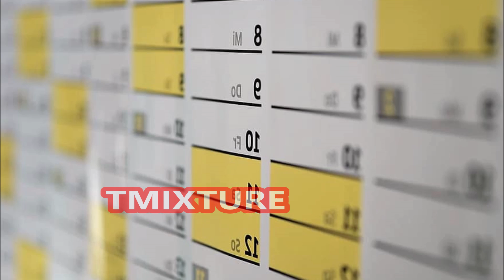రాజస్థాన్ రాయల్స్ లో ఆ ఇద్దరూ లేరు! IPL Analysis t mixture cricket telugu IPL videos CSK vs RR